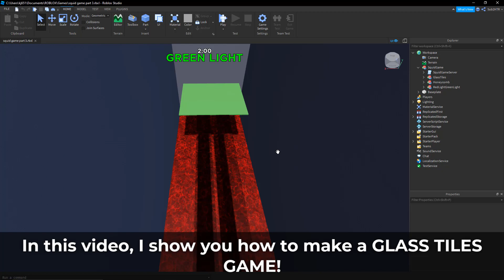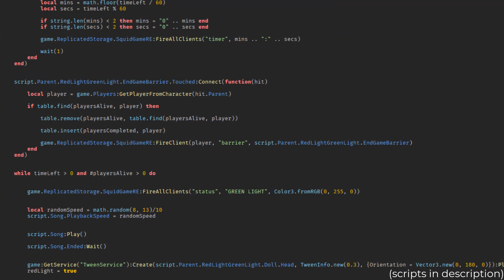How to Make SQUID GAME in ROBLOX! | Glass Stepping Stones Game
In this video, I show you how to make SQUID GAME in ROBLOX!
This is the third part of this series.